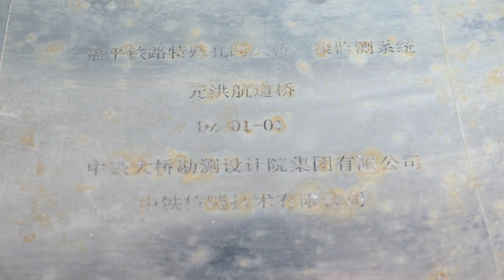平潭海峡公鉄大橋の保守管理を支える状態監視システム 福建省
中国福建省福州市の福州駅と平潭島を結ぶ福平鉄道の重要プロジェクト、平潭海峡公鉄大橋は、国内初の海峡横断鉄道・道路併用橋で、全長１６・３４キロと世界最長の長さを誇る。設置場所は環太平洋地震帯に隣接し、世界三大強風海域の一つとして知られる。
　同橋の状態監視システムに設置された各種センサーは、地震や船舶の衝突、風荷重、主桁のたわみ曲線監視、支承部変位監視など橋の安全性に影響を及ぼす十数項目の要素を適時検知する。これにより正確でタイムリーかつ包括的な安全警告と状態評価を可能にし、橋の保守管理に特化したスマート監視プラットフォームを提供している。